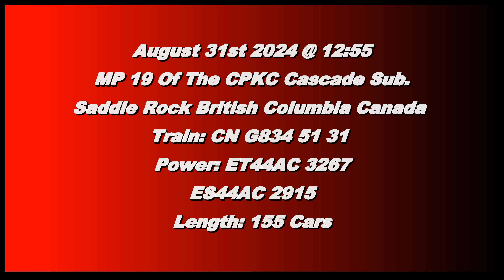Great Grains!!! CN 834 (Grain Train) @ Saddle Rock BC Canada 31AUG24 ET44AC 3267 Leading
CN ET44AC 3267 and ES44AC 2915 Leads a 155 Car Empty Grain Train East